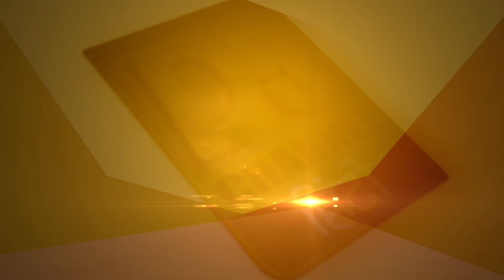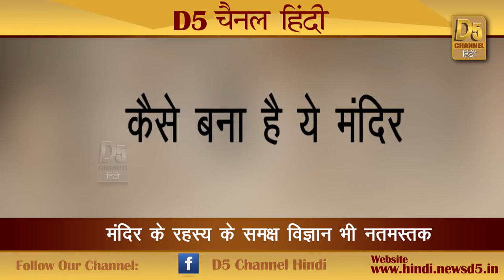स्वर्ग में निर्मित यह रहस्यमयी मंदिर धरती पर है स्थापित